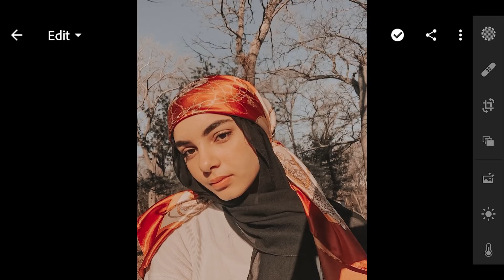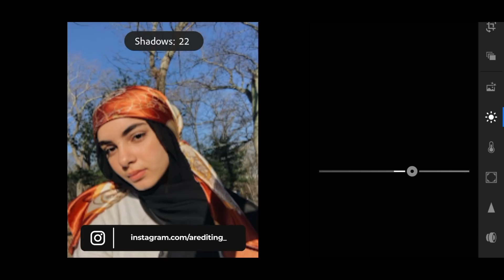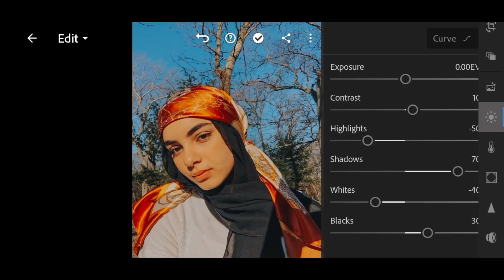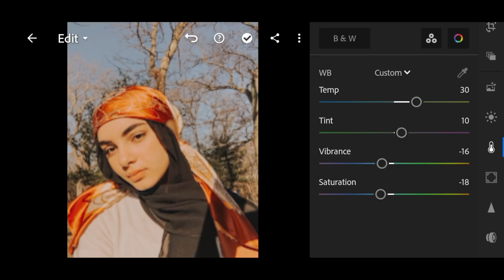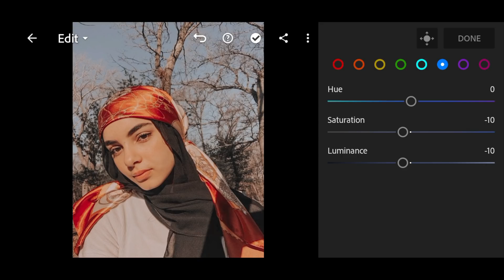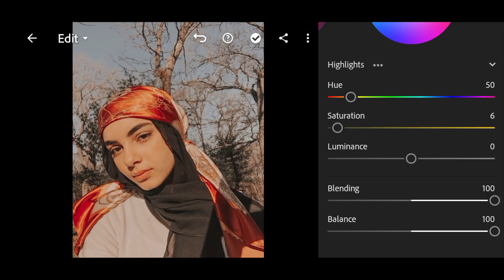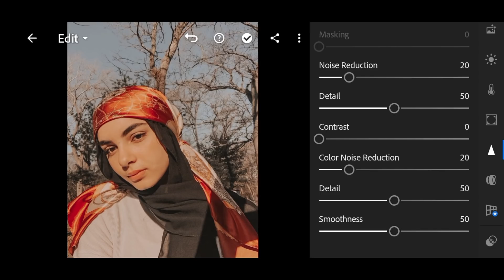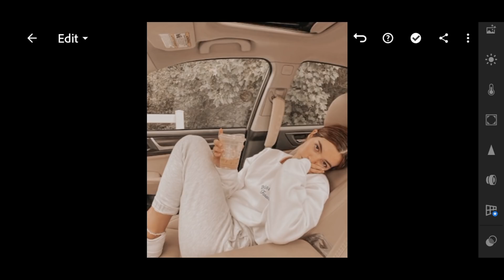Influencer Filters - Lightroom Mobile Preset | Blogger Influencer | Golden Filter | Warm Filter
In this video, I will show you how to edit Influencer filters, using Lightroom mobile.